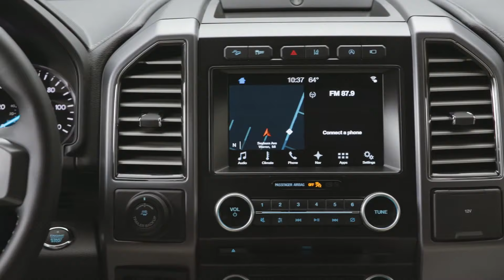2018 Ford Expedition Platinum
Ford Expedition Specifications:
▪ Length/width/height/wheelbase - 210.0/81.6/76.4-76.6/122.5 in (5,334/2,073/1,940-1,946/3,111 mm)
▪ Curb weight - 5,433-5,692 lb (2,464-2,582 kg)
▪ Engine - 3.5-liter, 6-cylinder (V6), turbo petrol
▪ Max output (Platinum) - 375 (400) hp at 5,000 rpm
▪ Max torque (Platinum) - 470 (480) lb-ft at 3,500 (3,250) rpm
▪ Transmission - 10-speed automatic, RWD/AWD
▪ Fuel consumption RWD (AWD) - 17/24/20 (17/23/19) mpg city/highway/combined